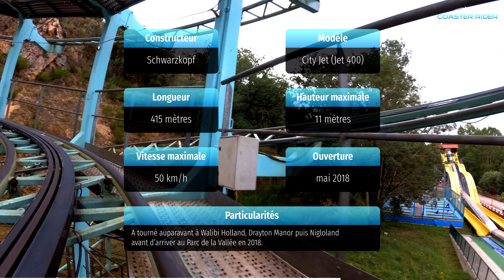[Onride] Bobsleigh (vue directe sur rails) - Parc de la Vallée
Prenez place à bord des bobs du Bobsleigh du Parc de la Vallée, et laissez-vous aller pour une glisse pleine de sensations ! 🛷

Les trains dévalent les courbes à une vitesse de pointe de 50 km/h et prennent des virages si serrés que vous subirez des forces positives plus importantes que vous ne le pensez.

En étant au Parc de la Vallée, le Bobsleigh en est à sa 4ème relocalisation, après avoir connu Walibi Holland, Drayton Manor et Nigloland. Construit par Anton Schwarzkopf, il s'agit d'un modèle City Jet transportable très compact mesurant peu moins de 11 mètres de haut pour 415 mètres de longueur.

En 2021, les trains ont été complètement retravaillés à neuf, apportant alors de nouvelles couleurs et textures aux voitures, et permettant aux passagers de profiter d'un voyage bien plus confortable qu'avant la rénovation. De quoi donner un petit coup de jeune à l'attraction et accentuer le plaisir de la glisse.

00:00 - Dispatch
00:10 - Spécifications techniques
00:43 - Onride
01:58 - Offride
02:32 - Coasterrider outro